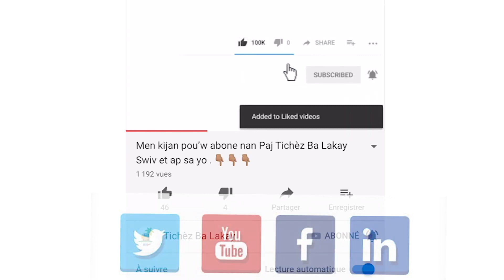Plizyè machinn boule nan lokal minis jistis ak sekirite piblik jounen jedi 16 desanm 2021 an.